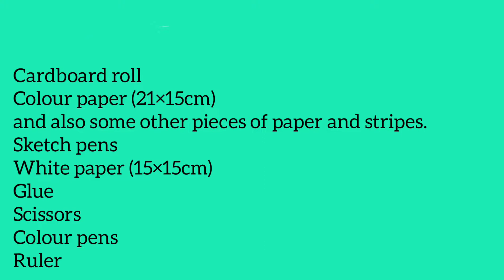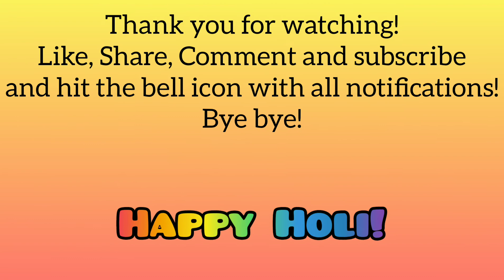How to make holi pichkari card | Easy holi special card | Creative Destiny.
So Friends, hope everything is fine :)
Again I'm back with my new video in
which I've shown how to make a beautiful, easy, cute pichkari card.